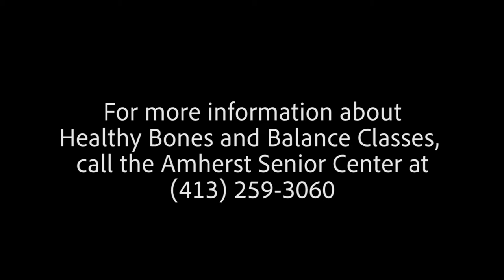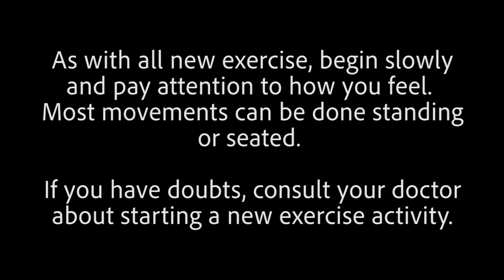Healthy Bones and Balance: Episode 6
Join Jaymie Chernoff in this latest installement of Healthy Bones and Balance.